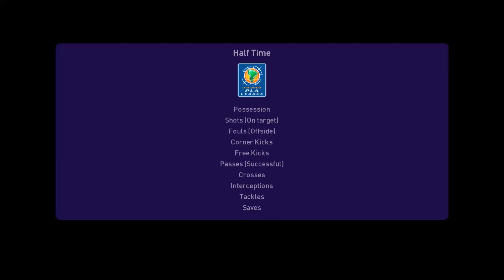ゆっくりアビスパ福岡VS横浜FC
eFootball PES 2021で贈る「アビスパ福岡（盟主）vs横浜FC」
データはPESMASTERさんで公開されているウイイレアプリ2021のデータをtransfermerketでの価格上昇でレベルアップさせた独自データを採用。

コーチモードでお送りします。